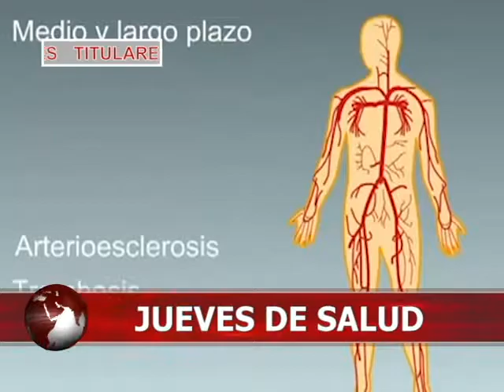TITULARES 28 SEPTIEMBRE 2017